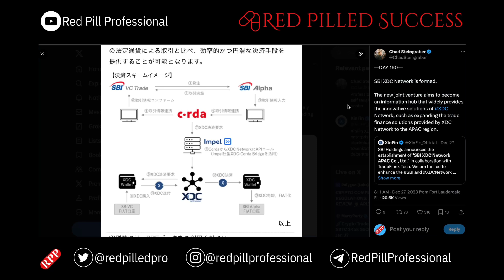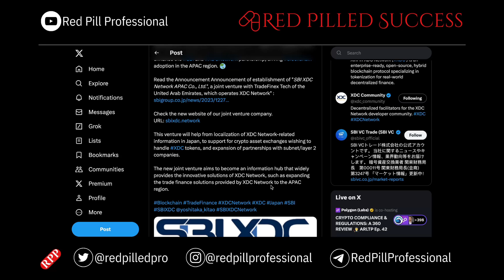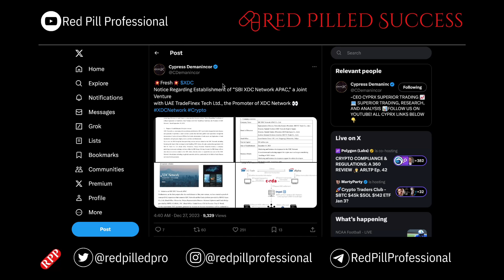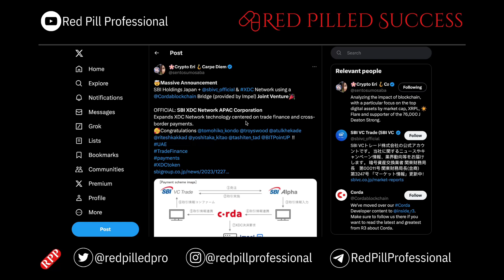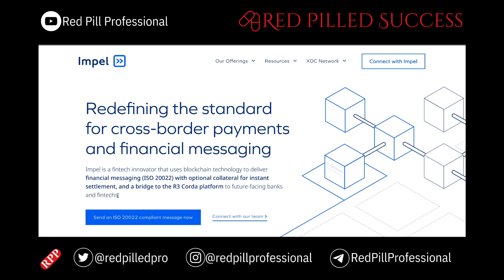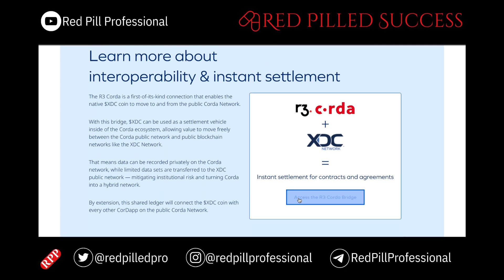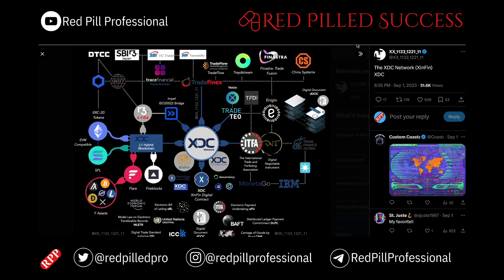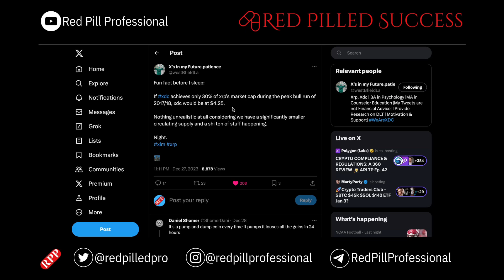HUGE NEWS: XDC is now CONFIRMED for TRADE FINANCE (R3 Corda)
Buckle Up, XDC Fam! SBI, Impel & TradeFinex Join Forces!

Hold onto your hats, XDC community! This week, news dropped that sent shockwaves through the blockchain world - a groundbreaking joint venture between XDC Network, TradeFinex Tech, SBI, and Impel! What does this mega-collaboration mean for XDC's future? buckle up, because we're about to break it down for you!

First, let's meet the players:

XDC Network: A trailblazing enterprise-focused blockchain built specifically for trade finance and payments. Think lightning-fast transactions, slashed costs, and enhanced security - ideal for global trade!
TradeFinex Tech: The brains behind XDC, they bring expertise in financial technology and trade finance to the table. They're like the architects of XDC's success!
SBI Holdings: A financial powerhouse in Japan, with a massive reach across banking, securities, and cryptocurrency. Imagine a global giant amplifying XDC's message - game changer!
Impel: The innovators behind next-gen financial messaging solutions. Think seamless communication between banks and businesses, powered by blockchain!
So, what's the big deal?

By joining forces, these four titans aim to revolutionize trade finance across the Asia-Pacific region. Here's how:

SBI's extensive network and reputation will propel XDC adoption to new heights in Japan and beyond.
TradeFinex Tech's expertise will fuel further development of XDC's technology, making it even more efficient and secure.
Impel's game-changing messaging solutions will streamline communication and boost operational efficiency for businesses using XDC.
**In short, this is a massive leap forward for XDC! It validates the network's potential, opens doors to new markets, and paves the way for a future of streamlined global trade.

Related: XinFin XDC, XDC Network, SBI Ripple XRP, TradeFinex, R3 Corda, Stellar XLM, Hedera HBAR, Casper CSPR, Render RNDR, Stronghold SHX, Kaspa KAS